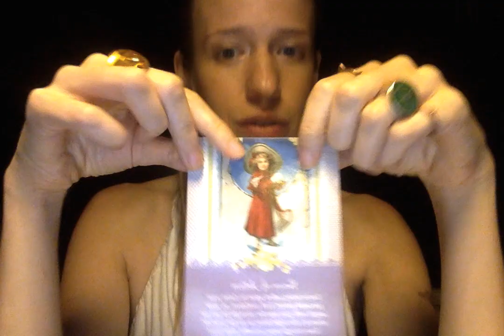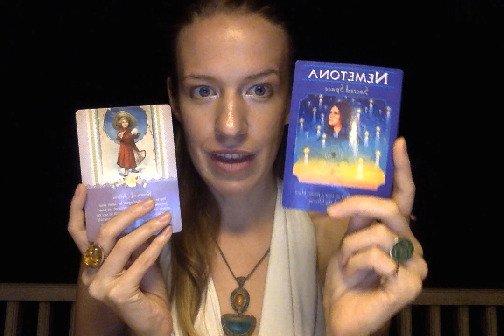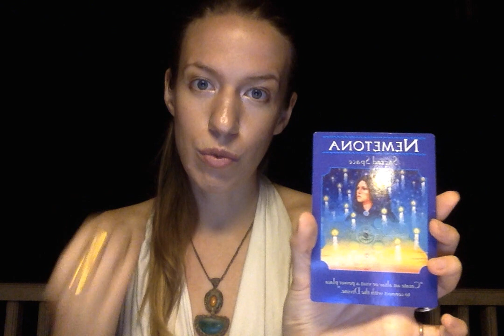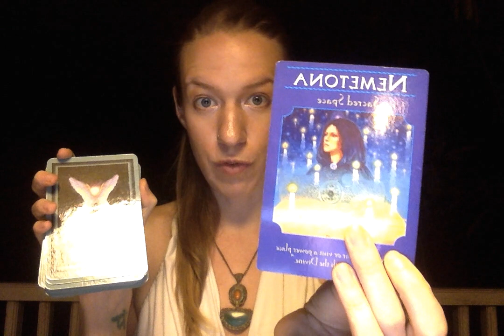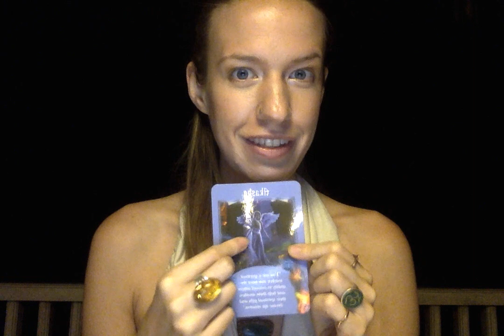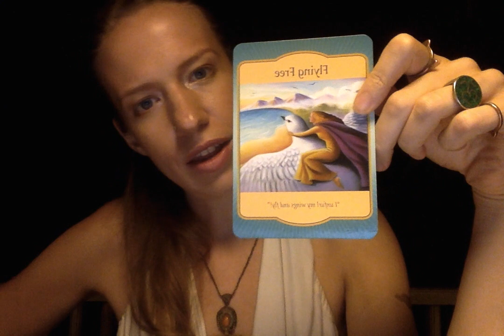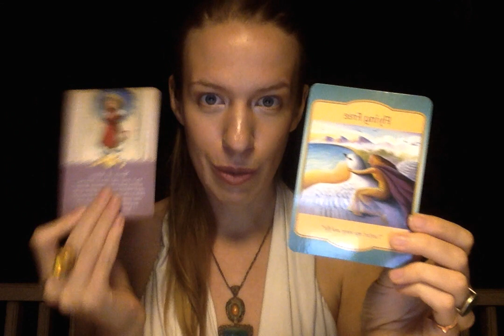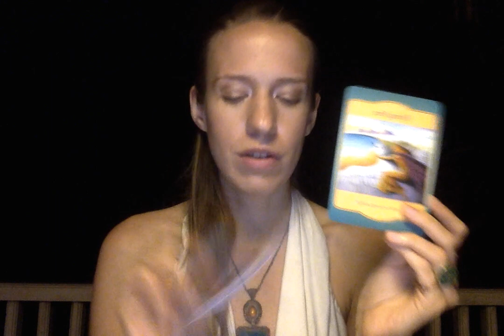Aries June 2015 Forecast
✨💎 Please Read 💎✨
Life path guidance sessions available & Personal Meditation Videos.
✨30 min Video Readings $55. 1 hour sessions $111
I look at your birth chart, Life path, Numerology, question or area of focus with the Tarot & Energies.
✨Angel Reiki is a 1 hour distance session where I tune of with your energies & time we set together. I flow the healing and help you heal any area and manifest. You receive 2 video with a reading $150 total.